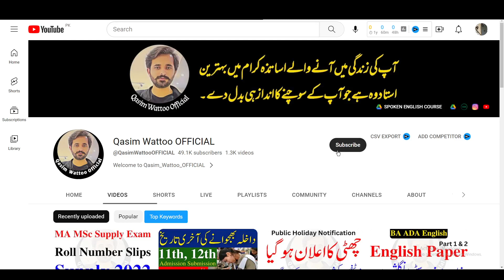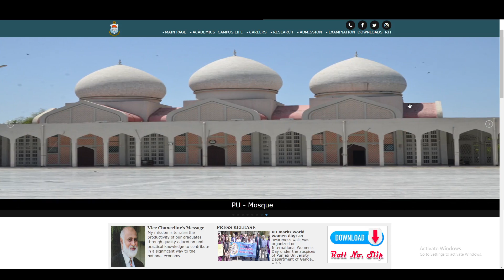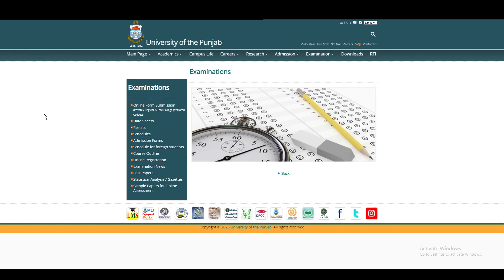BA BSc ADP Private Private Admission 2023 | MA MSc Private Admission 2023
𝑻𝒉𝒂𝒏𝒌𝒔 ♥️

Matric
Intermediate
9th
10th
11th
12th
Bise Lahore
Bise Sahiwal
Bise Multan
Kpk Board
Punjab Board
Sindh Board